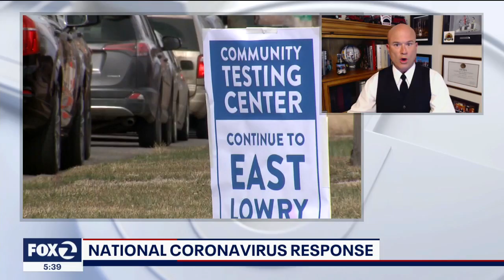A Nation's First for FEMA - Meals for Seniors